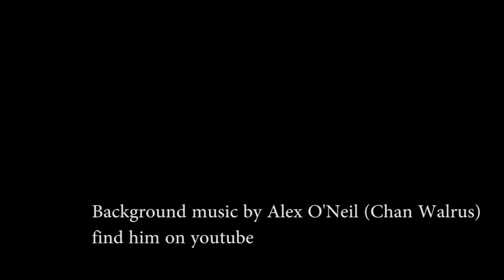Superliminal game review | The Bear's Den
Stuart (BIGBEAR) takes a look at the weird and wonderful puzzle game Superliminal...a game that use forced perspective to progress through a strange dream-scape that consist's of warehouses and hotels?

Podcasts